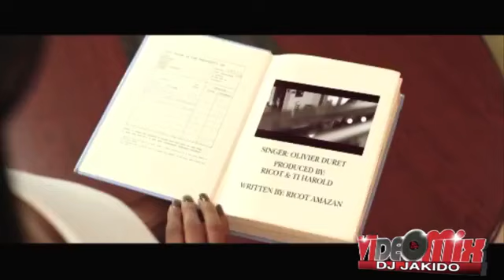video mix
SPOTRADIO.. WE LIVE EVERY THURSDAY FRIDAY SATURDAY ALSO SUNDAY
WE PLAYING THE BEST ON EVERYTHING KONPA .ZOUK. R&B. REGGAE . HIP HOP . RABODAY AFRO... ECT  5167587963